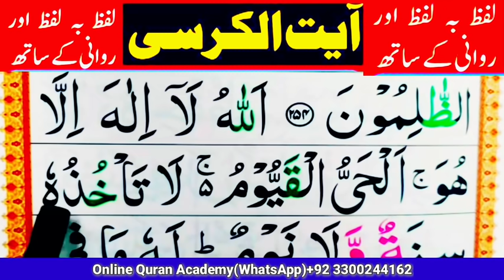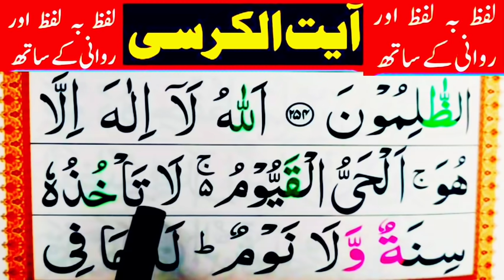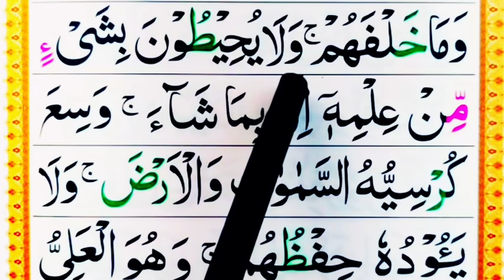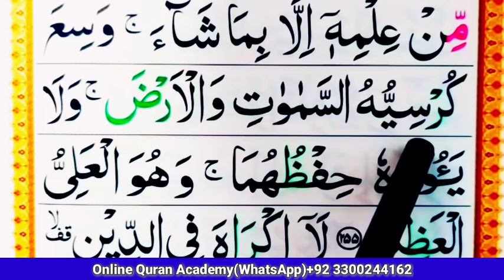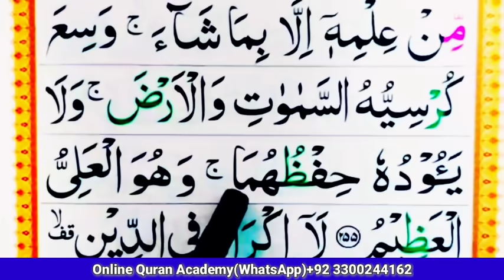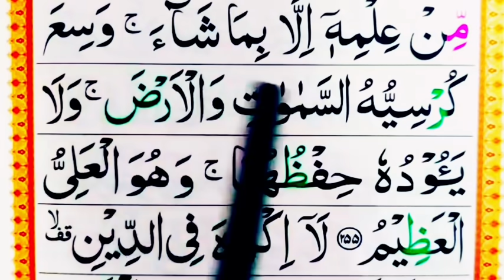Ayatul kursi||Spelling wordby word full Ayaat💜Ayatul Kursi Easilylearn Spelling with us❤ayatulkursi❤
Ayatul kursi||Spelling word by word full Ayaat||Aayatul Kursi Easilylearn Spelling with us❤ayatul kursi❤